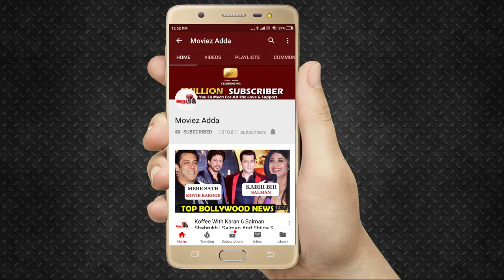Jatin Pandit Exclusive Interview On Aankhon Ke Ishaar